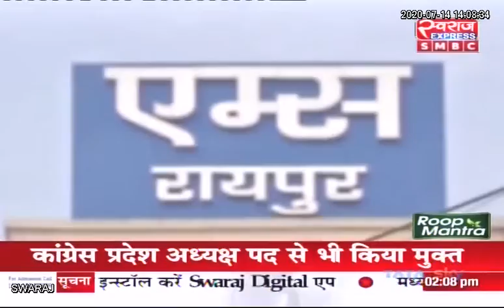छत्तीसगढ़ मे कोरोना का कहर : जाने राजधानी रायपुर तथा अन्य जिलों में आंकड़े..